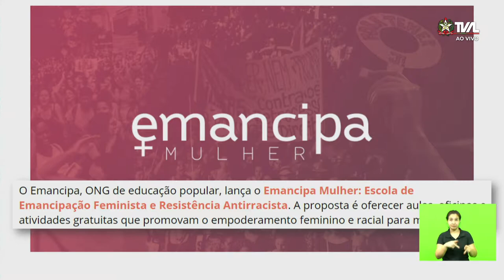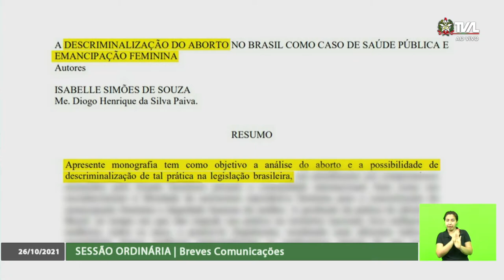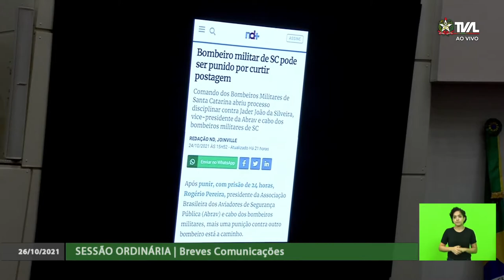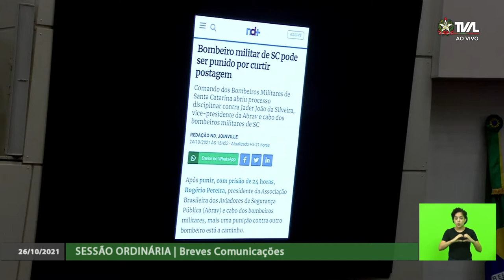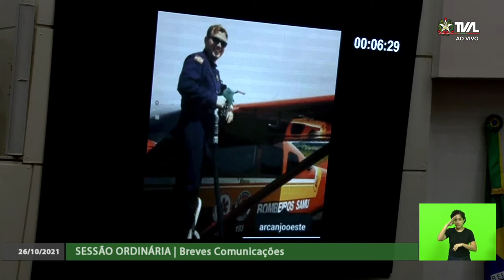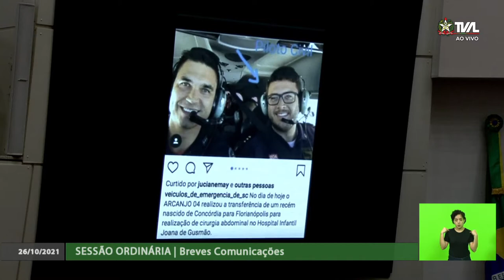Sessão Ordinária - parte 1 - 26/10/21